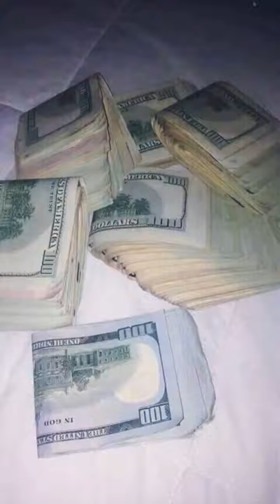Flipagram - February 08, 2017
If you ain't gay money stay the fuck out of my way I'm not a hater I'm a lover
♫ Young M.a. - Ooouuu
Made with Flipagram